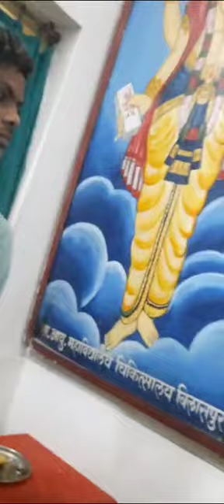सरकारी अस्पताल के डॉक्टर ने इलाज के नाम पर मांगी रिश्वत, पीड़ित ने वीडियो किया वायरल..